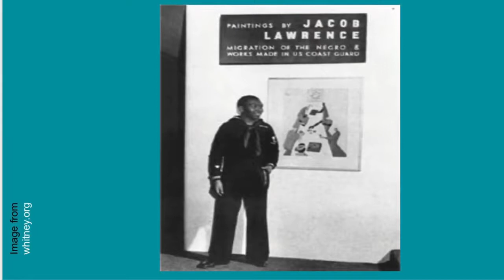Jacob Lawrence: Black History Month for Kids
This is a video using iMovie and Google Slides made by students to celebrate Black History Month.